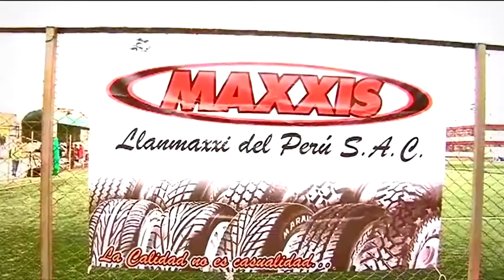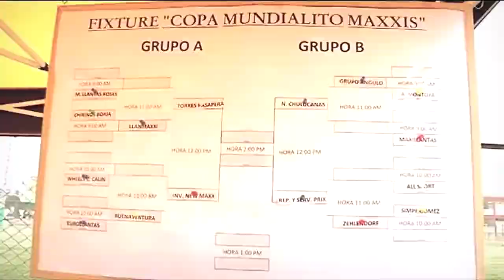Copa Peru Maxxis 2014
Maxxis Cup Peru Soccer 2014